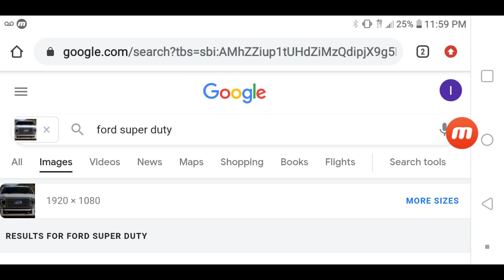I MISS THE OLD RESULTS SOOO MUCH!!😞😢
CHEVROLET SUBURBAN WIKI ELEVENTH GEN WHEN I FORGET!!😞FORD SUPER DUTY WIKI STROKE!!😢THIRD GEN!!😢CHEVROLET SILVERADO WIKI